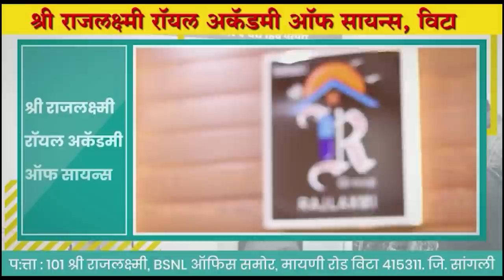Gopichand Padalkar | खाजगी सावकारीविरोधात गोपीचंद पडळकर यांचा आक्रमक पवित्रा ।। वज्रधारी न्यूज ।।